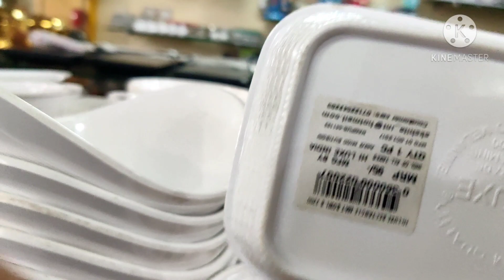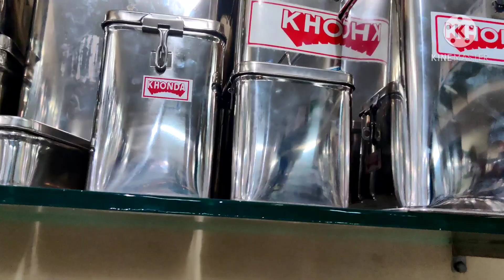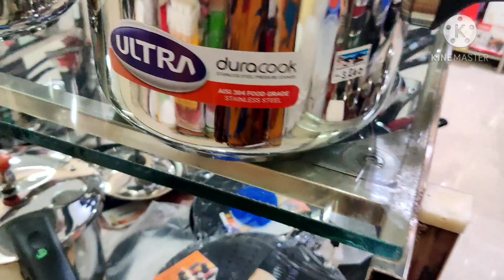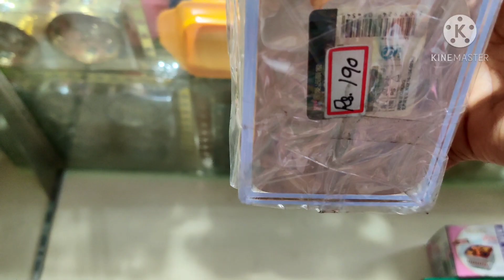Shopping vlog (useful video)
This is a shopping video. This video is very useful for homemakers.
khan steel
ozhuginesery
Nagercoil